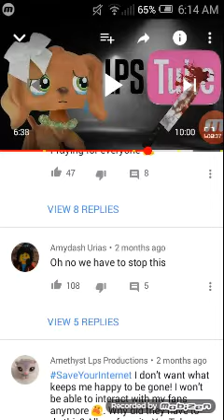This will kill YouTube, we have to save it or else we won't have an Internet job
LPStube is dying, MLPtube is dying, and just regular YouTube is dying